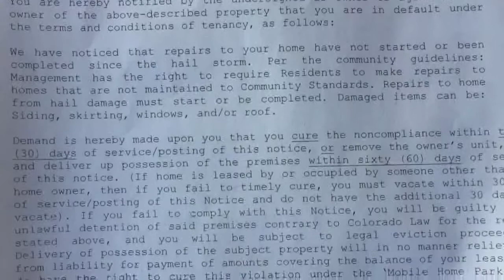Hail Damage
Hail Damage from a storm over 8 months ago is finally getting addressed.